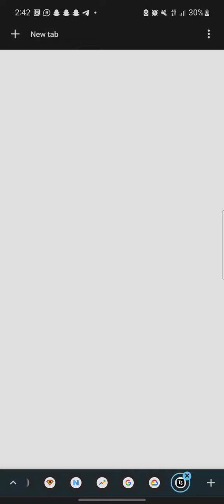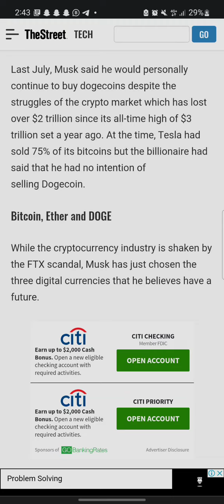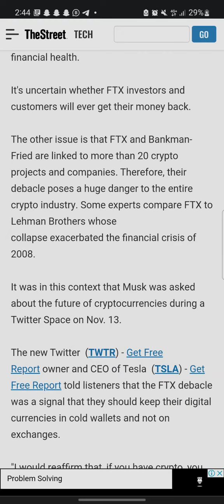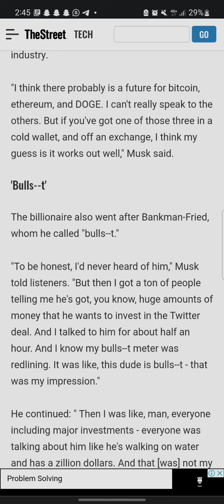Elon Musk Best Advice To Crypto Community After FTX Bankruptcy & He Names His Top 3 Crypto To Invest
Elon Musk Names His Top 3 Cryptocurrencies

The cryptocurrency industry is currently going through an unprecedented crisis after the bankruptcy of the FTX exchange.

Elon Musk is a crypto evangelist.

The billionaire is one of the most influential voices in the cryptocurrency market.

An announcement or comment from him about a digital currency can radically change the evolution of this asset. For those who follow the crypto market closely, they know that the billionaire is the main backer of meme coin Dogecoin (DOGE). If he withdraws his support for the cryptocurrency, Dogecoin would collapse as quickly as its price has soared.

Dogecoin, which features the image of the Shiba Inu dog as its logo and namesake, is the No. 8 ranked digital currency in terms of market value, well ahead of cryptocurrencies linked to decentralized finance (DeFi) projects considered as the future of financial services.

Last July, Musk said he would personally continue to buy dogecoins despite the struggles of the crypto market which has lost over $2 trillion since its all-time high of $3 trillion set a year ago. At the time, Tesla had sold 75% of its bitcoins but the billionaire had said that he had no intention of selling Dogecoin.

Bitcoin, Ether and DOGE

While the cryptocurrency industry is shaken by the FTX scandal, Musk has just chosen the three digital currencies that he believes have a future.

FTX, the cryptocurrency exchange, was valued at $32 billion in February but had to file for Chapter 11 bankruptcy on Nov. 11 because it ran out of cash. It turns out that FTX and its former CEO Sam Bankman-Fried, who had saved many crypto firms in the summer by bailing them out, used their clients' money. They also concealed that they were in poor financial health.

It's uncertain whether FTX investors and customers will ever get their money back.

The other issue is that FTX and Bankman-Fried are linked to more than 20 crypto projects and companies. Therefore, their debacle poses a huge danger to the entire crypto industry. Some experts compare FTX to Lehman Brothers whose collapse exacerbated the financial crisis of 2008.

It was in this context that Musk was asked about the future of cryptocurrencies during a Twitter Space on Nov. 13.

The new Twitter  (TWTR) - Get Free Report owner and CEO of Tesla  (TSLA) - Get Free Report told listeners that the FTX debacle was a signal that they should keep their digital currencies in cold wallets and not on exchanges.

"I would reaffirm that, if you have crypto, you should have it in a directly-accessible cold wallet. Not in an exchange," the serial entrepreneur said. "That would be wise."

While he has been highly critical of Bankman-Fried and FTX, Musk keeps faith in the crypto industry.

"I think there probably is a future for bitcoin, ethereum, and DOGE. I can't really speak to the others. But if you've got one of those three in a cold wallet, and off an exchange, I think my guess is it works out well," Musk said.

'Bulls--t'

The billionaire also went after Bankman-Fried, whom he called "bulls--t."

"To be honest, I'd never heard of him," Musk told listeners. "But then I got a ton of people telling me he's got, you know, huge amounts of money that he wants to invest in the Twitter deal. And I talked to him for about half an hour. And I know my bulls--t meter was redlining. It was like, this dude is bulls--t - that was my impression."

He continued: " Then I was like, man, everyone including major investments - everyone was talking about him like he's walking on water and has a zillion dollars. And that [was] not my impression ... that dude is just - there's something wrong, and he does not have capital, and he will not come through. That was my prediction."